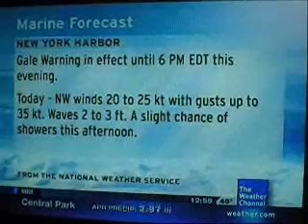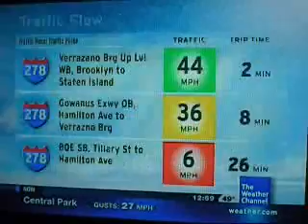IntelliStar Apr. 28, 2010 12:58pm own narration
Local Forecast for Central Park using my own narration. Features "Uptown" by Lao Tizer